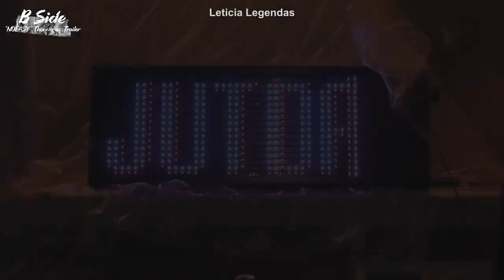[LEGENDADO] Stray Kids "NOEASY" Thunderous Trailer MAKING FILM (Tradução Legenda Português PT-BR)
Stray Kids "NOEASY" Thunderous Trailer MAKING FILM
LEGENDADO (Tradução Legenda Português PT-BR)